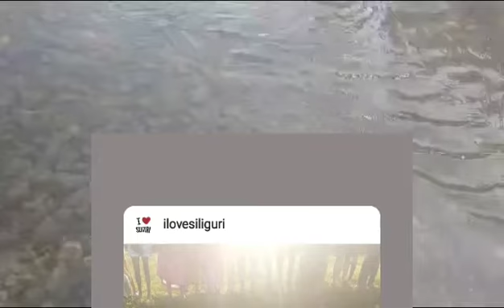Dead body of new born girl child found near Siliguri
SHOCKING - Dead body of a new born baby girl was found in the river near Naxalbari at Bhagilram Jote (village). Later locals informed the police which have taken the body for autopsy.